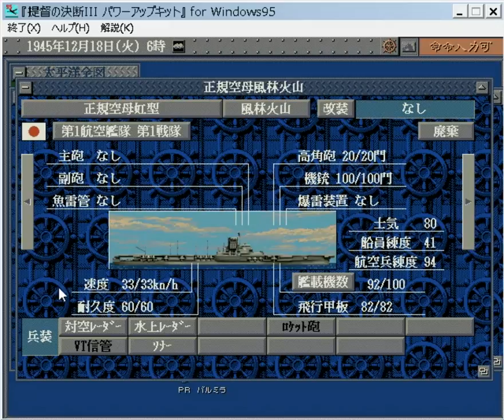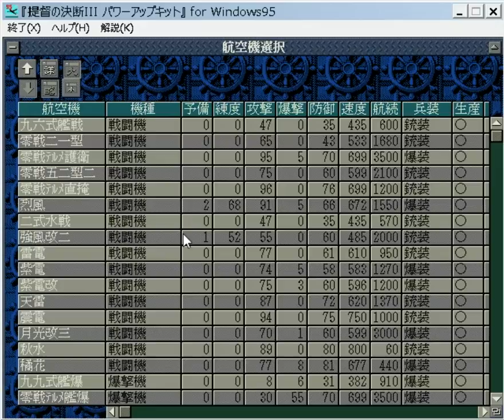▼ [提督の決断3PK 実況] 日本軍プレイ レイテからの逆襲#31 「アメリカ本土を戦略爆撃機富嶽で空襲」〜長大な航続距離を誇る富嶽完成〜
提督の決断３PKPC版、レイテ沖海戦シナリオの続きをプレイしていきます。
今回からアメリカ本土攻撃を開始していきます。
V2ロケットと戦略爆撃機富嶽を使い西海岸を空爆しつつ、アッツ、ダッチハーバー経由でシアトルを攻める部隊と、ハワイから直接ロサンゼルスを攻略する部隊が同時に進撃をしていきます。